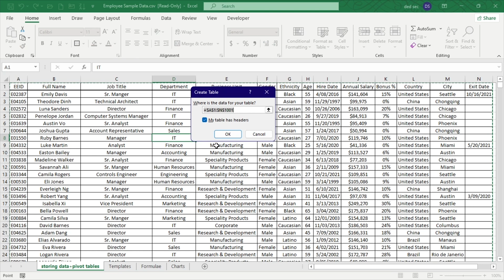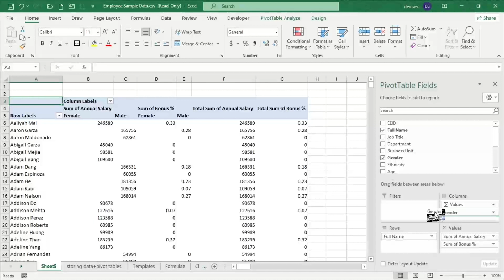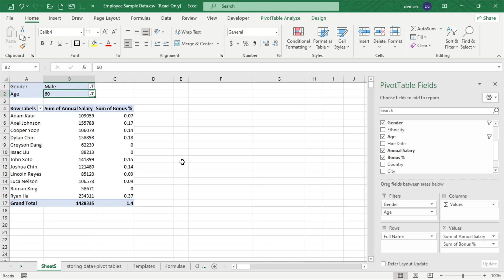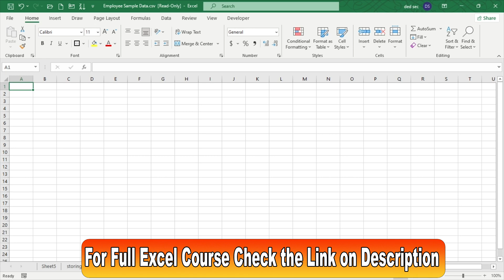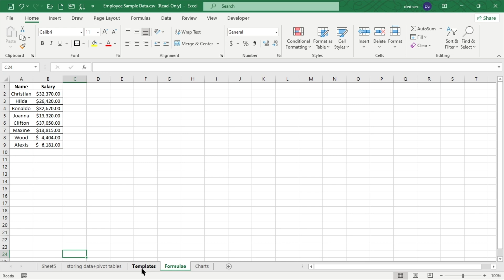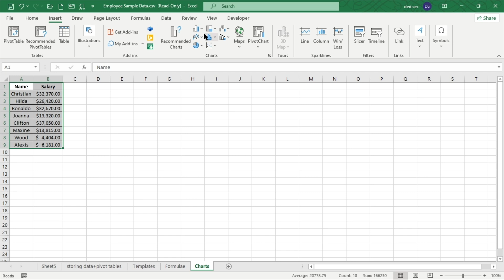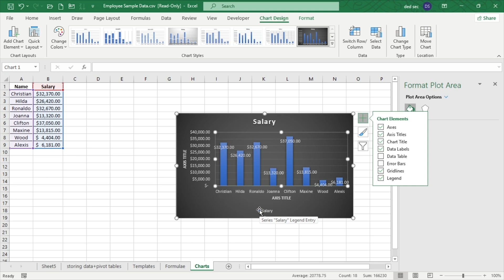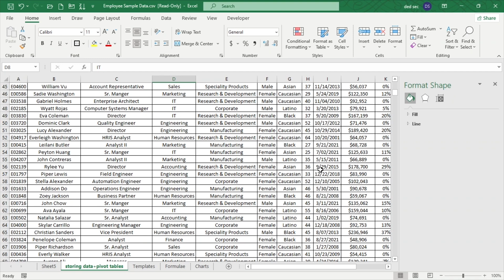10 Things You Need to Know About Advantage of Excel | Advantage of Using Excel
Microsoft Excel is a powerful spreadsheet program and in real world its have number of advantages of using excel that can make your task easier. This video will show you 10 things you need to know about the advantages of excel. You'll learn what features are most important and which ones will help you increase your productivity. You'll learn how to do calculations faster and more accurate, plus use conditional formatting and data validation. You will learn the advantages of excel in pivot table, make a chart, and more. Excel is so versatile that you can use it for so many different things.